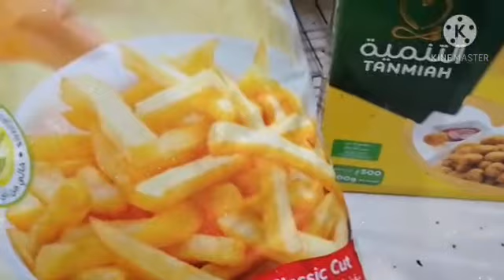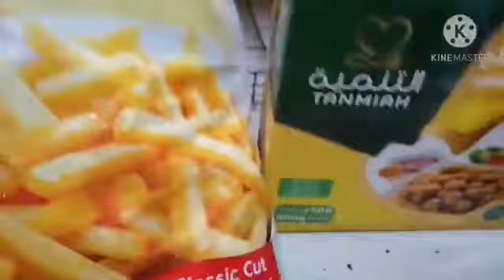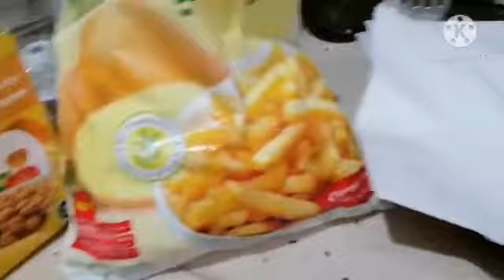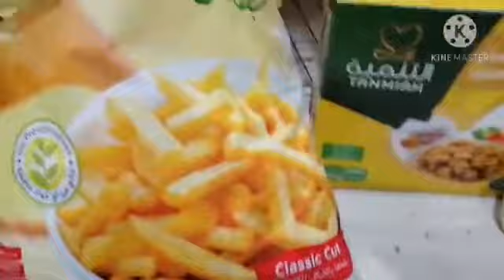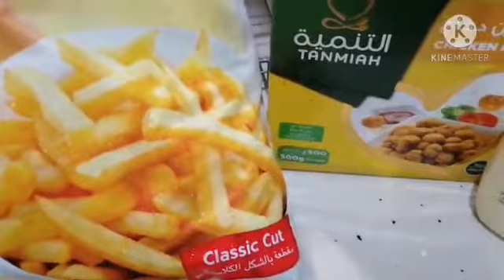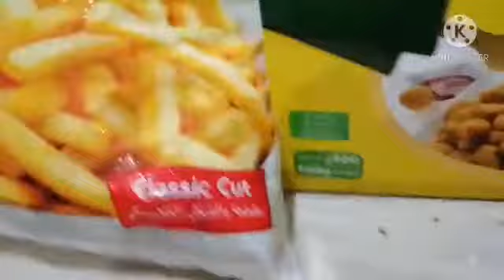ኣሪፊ ያድንች# ጥብስ ኣሳረር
ውድ ያይቱቤ ቤታሳቦች ለሚሳጡኝ አስታያት ካልብ ኣማሳግነላው